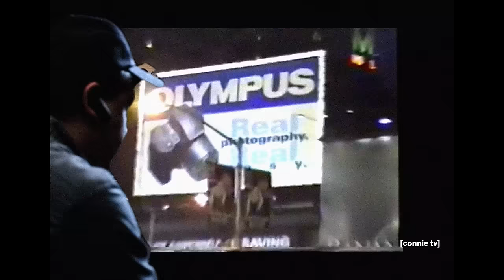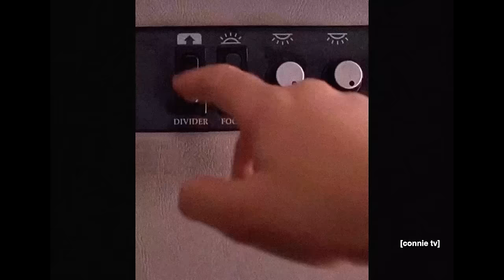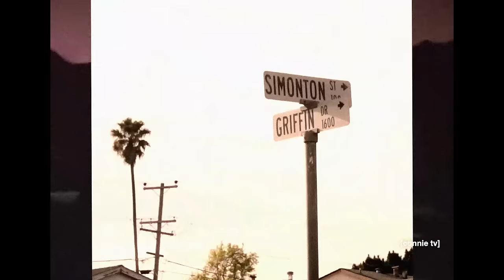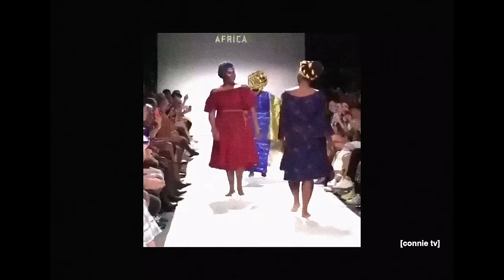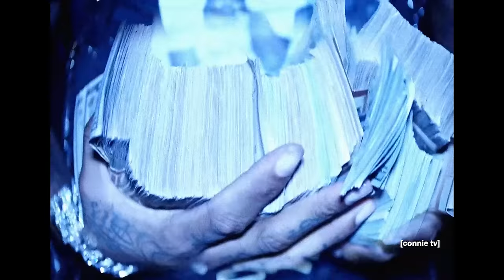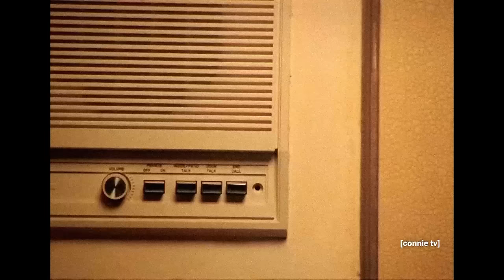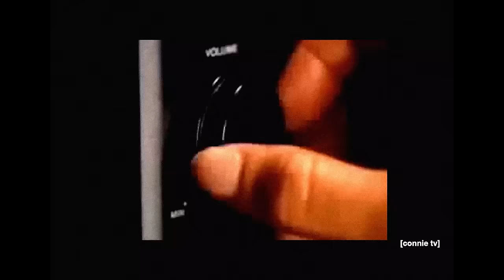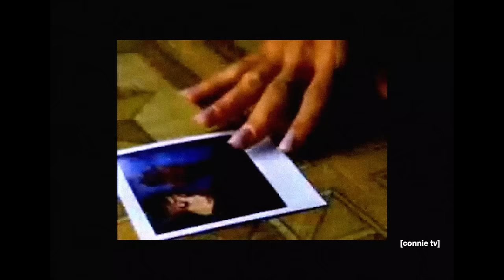CONNIE TV | best of season 1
the best moments from season 1
00:00 Two Tens - Cordae & Anderson .paak
01:20 Cable Guy - Tierra Whack
02:19 When Somebody Loves You Back - Teddy Pendergrass
02:57 Applying Pressure - J. Cole
04:31 Body Bag - Monaleo
07:10 Jackie Brown - Brent Faiyaz
08:54 Hotel Lobby - Quavo & Takeoff
10:40 Family Ties - Baby Keem
11:46 United In Grief - Kendrick Lamar
12:56 Where I Go? - NxWorries
15:42 Consideration - Rihanna
18:24 Dead Man Walking - Brent Faiyaz
21:04 A$AP Mob Freestyle
23:38 Satisfaction - Eve
24:31 Bad Habit - Steve Lacy
26:30 Batman - LPB Poody
29:23 Let Me Blow Your Mind - Eve
31:00 Onna Gang - Daboii
33:41 Treacherous Twins - Drake
34:51 Rock Wit U - Ashanti
37:11 Munch - Ice Spice
39:04 Two World Apart - Little Simz
40:59 Players - Coi Leray
42:38 Never Too Much - Luther Vandross
44:22 Dolly - Tierra Whack
46:16 Mindin My Business - Knxwledge
48:59 Rumors - Gucci Mane
50:23 Misery - Joony
51:30 Quasimoto
52:16 Come On Let's Go - Tyler, the Creator
53:28 Bops - Coi Leray
55:10 Album of the Year - J. Cole
57:24 Meek Mill Freestyle
59:39 Dr Birds - Griselda
1:00:52 Bikini Bottom - Ice Spice (pg baby)
1:02:22 Mos Def Freestyle
1:04:22 Pissed Off - Lil Durk
1:05:23 Privileged Rappers - Drake
1:06:32 Yo (Excuse Me Miss) - Chris Brown
1:09:36 34 + 35 (remix) - Ariana Grande
1:11:35 Rich Spirit - Kendrick Lamar
1:13:41 Princess Diana - Ice Spice
1:15:51 Benny The Butcher Freestyle
1:18:41 Blind - SZA
1:19:23 Search & Rescue - Drake
1:22:15 Unh Unh - Glorrila
1:24:40 Protect My Energy - Little Simz
1:26:05 Keep Killin - G Perico
1:27:00 DIP! - Kenny Mason
1:28:34 Just Friends? - Eem Triplin
1:31:00 Kill Bill - SZA
1:33:10 Big Mouth - Rubi Rose
1:34:41 Kendrick Lamar Freestyle
1:36:03 Ain't Gon Stop Me - reggie
1:37:15 Last Words - Kenny Beats
1:39:00 When Am I Going To Make A Living - Sade
1:41:34 So Into You - Tamia